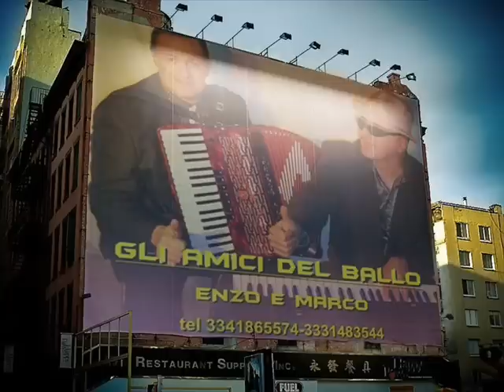MANNAGIA LU VINU VINU !!! (COVER DE GLI AMICI DEL BALLO)